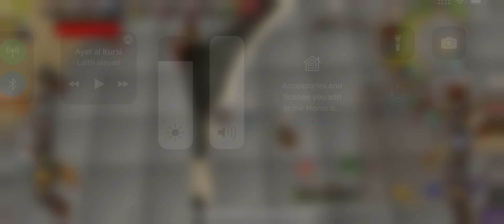Osrs mobile pking - samurai